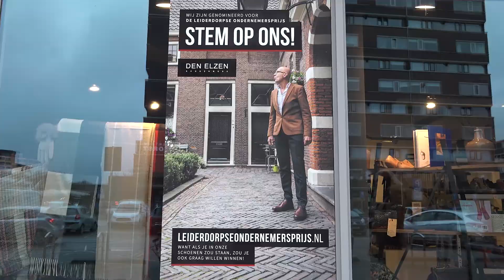LOP2020 genomineerde Den Elzen Schoenmode